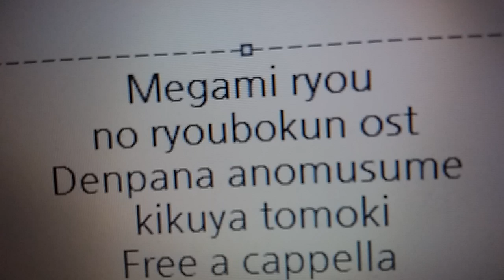女神寮の寮母くん OST - 電波なあの娘 · 菊谷知樹 Free a cappella フリーアカペラ